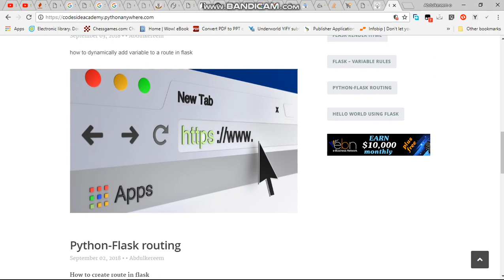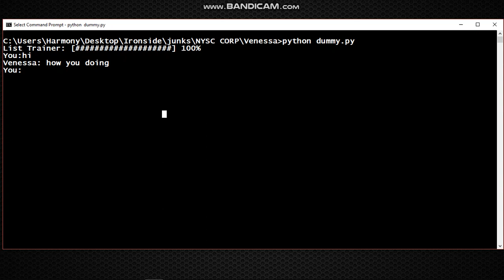Python Flask Tutorial Creating Machine Learning Web based Chatbot (Part 1)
This tutorial show how you can create a machine learning chatbot using flask and python